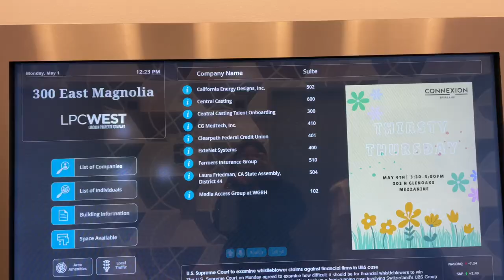life in LA | visiting poppy fields, registering for Central Casting 💐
one of my goals this year was to try new things. so this week, I registered with Central Casting to do background acting! don't really know what this entails lol but should be fun 🤩

I also visited the poppy fields in Antelope Valley to see the Super Bloom 💐 and continued the weekend with some good eats with some bagels and oysters (my faves)